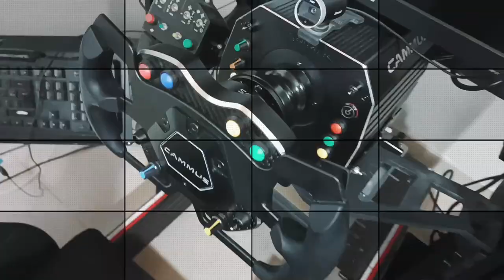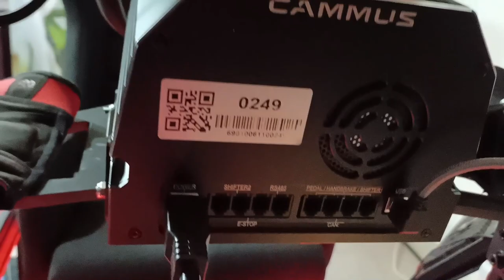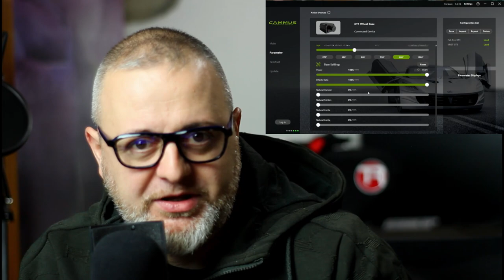CAMMUS direct Drive da 15nm economico ma... [ITA ᴴᴰ]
"Ciao a tutti! In questa recensione vi parlerò della mia esperienza personale con il volante direct drive Cammus, un prodotto economico ma performante che mi ha davvero sorpreso per le sue prestazioni. Vi racconterò in dettaglio cosa mi è piaciuto di questo volante e cosa invece avrei preferito diversamente, basandomi esclusivamente sulle mie opinioni personali e sulla mia esperienza di guida virtuale. Se siete alla ricerca di un volante direct drive, non perdete la mia recensione e scoprite se il Cammus potrebbe essere quello che fa per voi!

Buona Visione!

► SETUP:
HTC VIVE
Watercooling
Corsair 750W